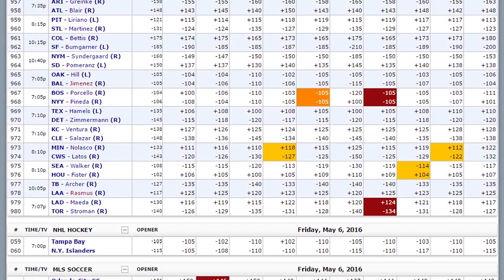Utah vs Oregon State Predictions and Free NCAAF Picks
Drew Martin and Mike Brenner break down the Utah vs Oregon St game and share a free College Football Pick on the Total. Tune in and get the Edge! Compare over 200 NCAAF betting sites